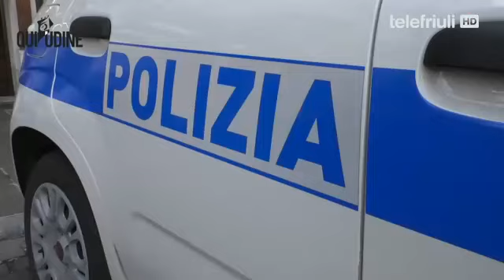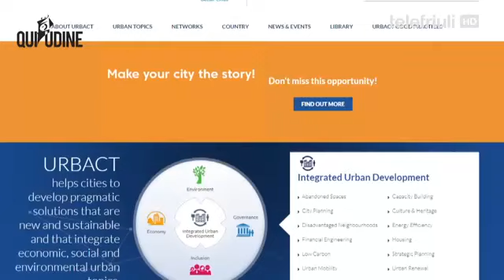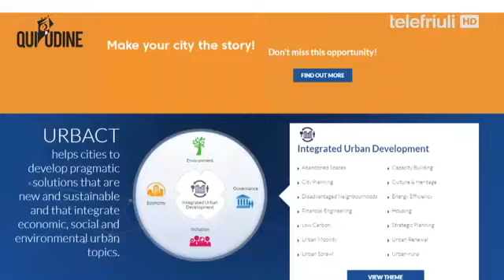Qui Udine - 30 Marzo 2019